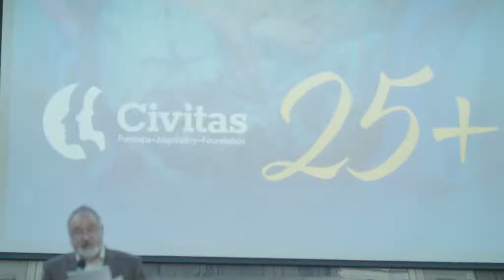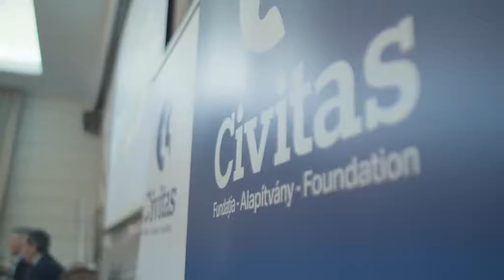[Fundația Civitas] 25 de ani de activitate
În 2018 am sărbătorit împreună 25 de ani de când schimbăm în bine viața de zi cu zi a comunităților locale.

Mulțumim, 23rd Film Hub & Media Company, pentru ajutor și implicare!